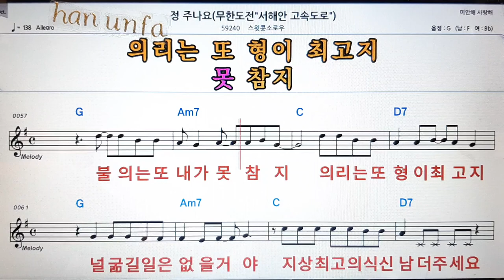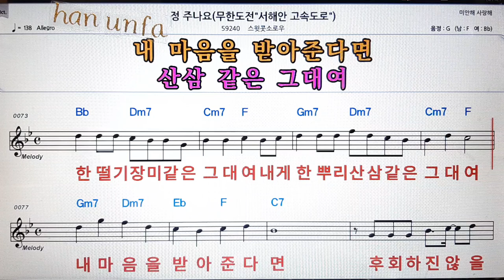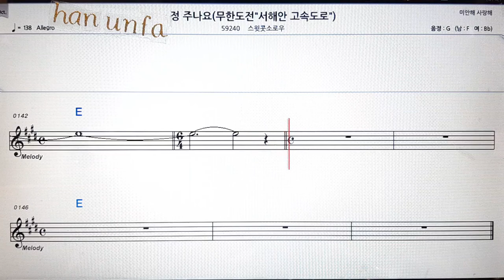정 주나요/스위콧스로우💋노래방 반주*기타 코드 악보*가라오케💖Karaoke*Sheet Music*Chord*MR